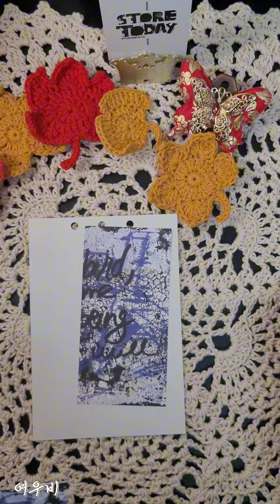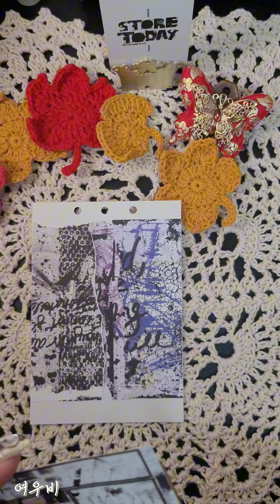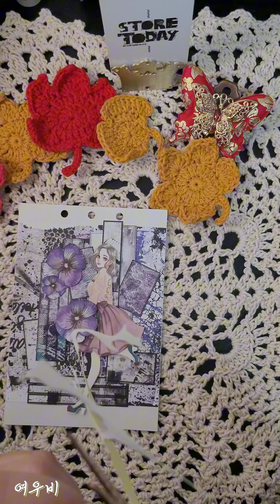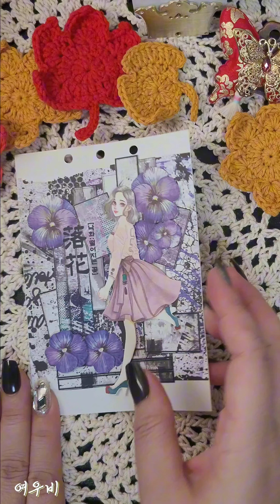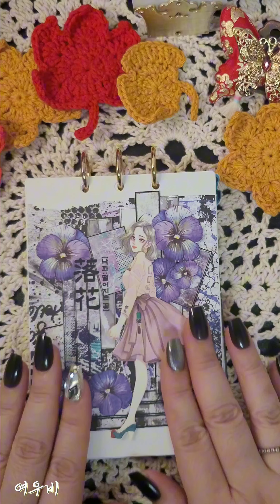style decorating 韓国風ダック 다이어리꾸미기 동양풍 스토어오늘 활용다꾸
스토어오늘 9월신상템으로 활용다꾸